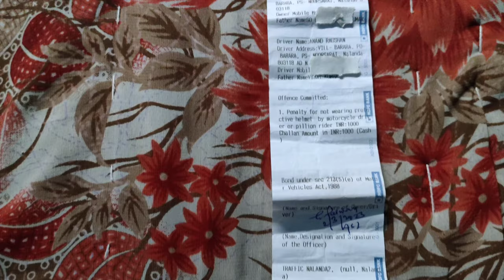Traffic Police Ne Challan Kat Diya😔 || गरीब लड़का को चलान काट दिया ट्रैफिक पुलिस ने | Mr Gloo Yt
vlog
vlogs
funny vlog
vlog video
daily vlog
new vlog video
daily vlogger
daily vlogs india
daily vlogs
Hindi vlogs
gareebmsvlogs
gareebmsvlog
Uttarpradesh vlog
Village vlog
Village food
mrglooyt
Gareebmsgaming vlogs
Gareebmsvlogs
Gareebmsgaming vlog
Gareebmsgaming lifestyle
Gareebmsgaming new vlog
Gareebmsgaming vlogs

1. Garena Free Fire Indonesia Live
2. Garena Free Fire Brazil Live
3. Garena Free Fire Brasil Live
4. Garena Free Fire India Live
5. Garena Free Fire Singapore Live
6. Garena Free Fire Thailand Live